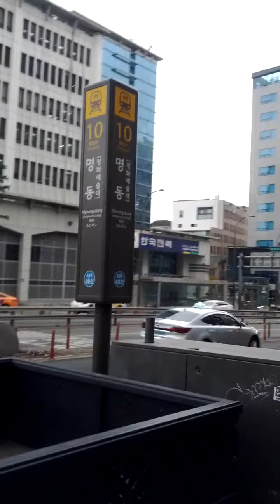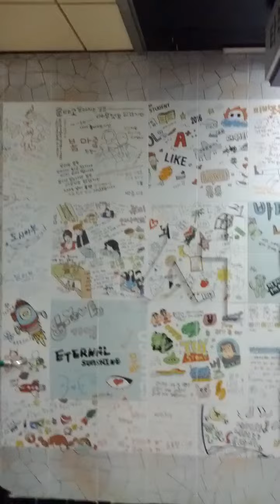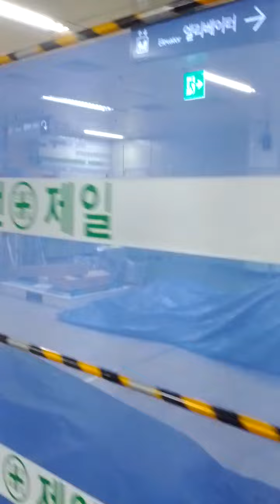Myoung-Dong Station(424)-14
Fri 4th Mar 2022(AH 1443 Shaban 1st)...